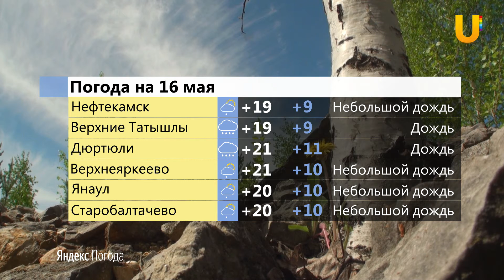UTV. Новости севера Башкирии за 15 мая (Нефтекамск, Дюртюли, Янаул)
Смотрите в выпуске:

- Нефтекамские волейболистки заняли 3 место на Всероссийском турнире
- Юный нефтекамец выступил на правительственном концерте в Уфе
- Международная акция "Ночь музеев" в Дюртюлях
- Фестиваль счастливых семей прошел в Верхнеяркеево
- В Янауле прошел круглый стол "Быть здоровым модно"
- Семья в Янаульском районе пострадала от пожара